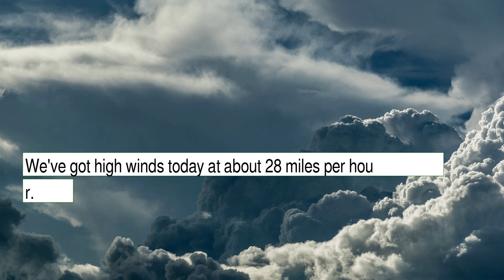Weather Forecast for Friday December 10, 2021 in Oklahoma City, OK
The weather report for Oklahoma City, OK.  This content contains information from OpenWeather, which is made available here under the Open Database License (ODbL).